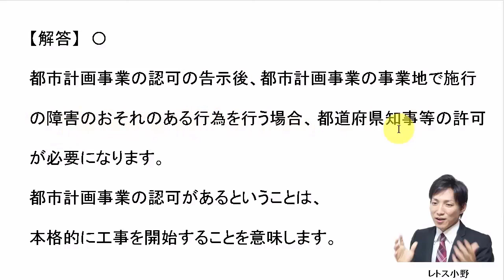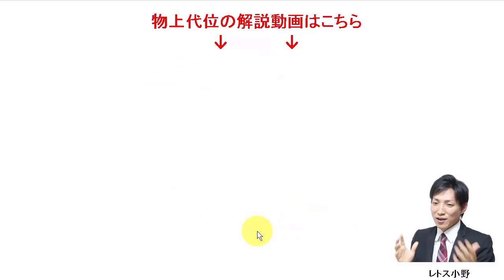【宅建過去問】2月6日の３問【レトス小野】宅建過去問解説